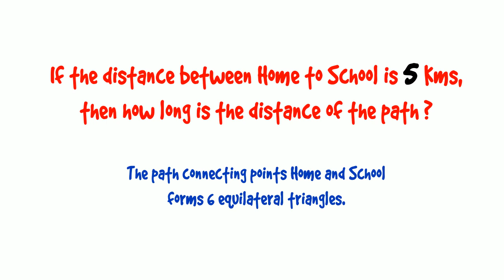Distance between two points I Geometry I Equilateral Triangle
If the distance between Home to School is 5 Kms, then what  is the length of the distance of the path ?